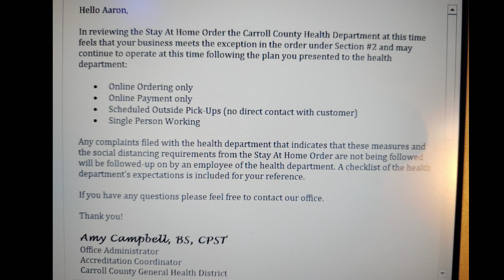Great Awakening Building A New Shop Table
The CEO Said We Needed A New Design Center Table, So I Accepted The Challenge